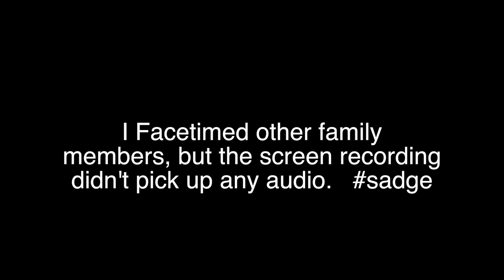Family REACTS To Me Going BALD!!! 💀 *girlfriend cries*